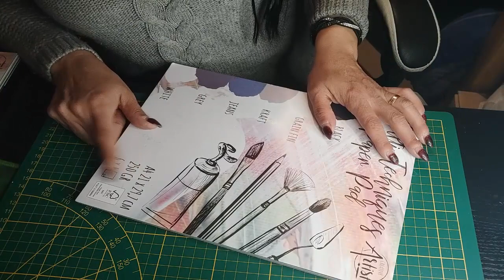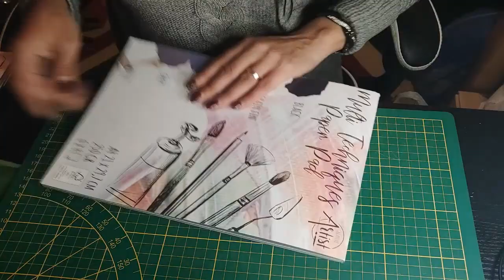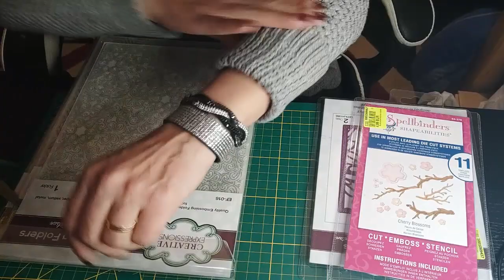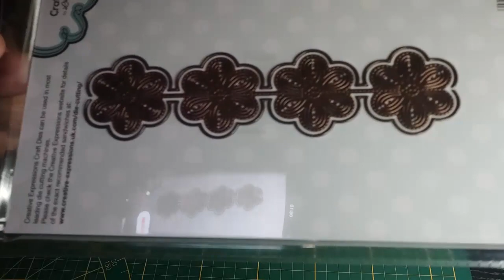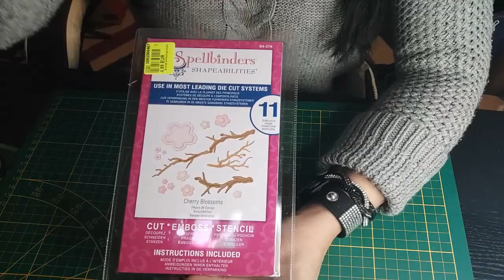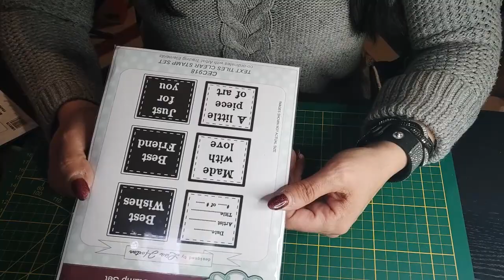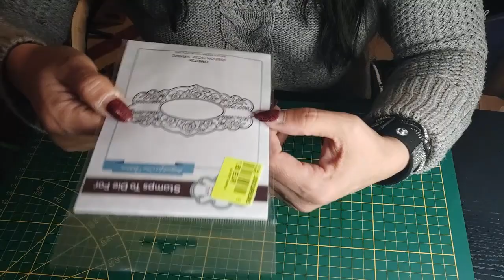Haul noz des dies des dies et encore des dies !!!!!!!!!!!!!!!!!!!!!!!!!!!!!!!!!!!!!!!!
Il pourra y avoir aussi d'autres choses que du loisirs créatifs si l'envie me vient
bisous

Code:  pilouscrap5 (Économisez 5 $ sur les commandes de plus de 40 $)

Pour devenir Partenaire: Obtenez des produits gratuits en réalisant des vidéos pour beebeecraft, il vous suffit d'avoir plus de 100 abonnés. Si vous êtes intéressé, veuillez cliquer sur le lien suivant : https: // com / youtube-program.html

Je film avec mon téléphone : Xiaomi Mi note 10